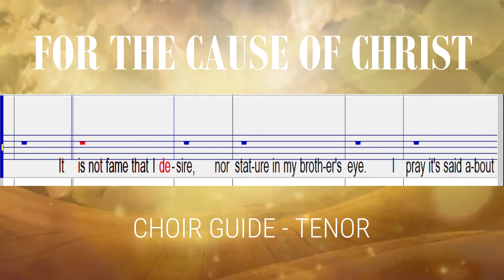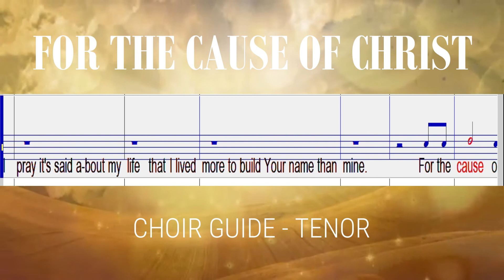For the Cause of Christ Tenor